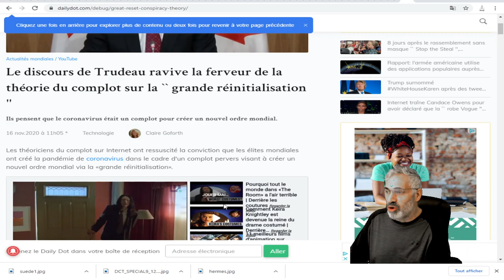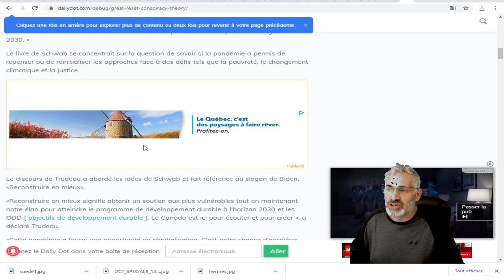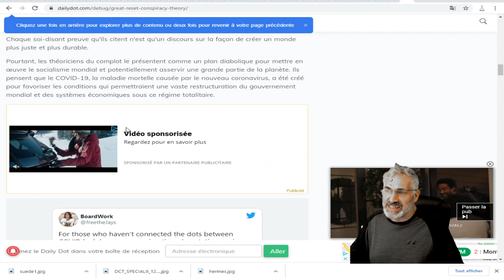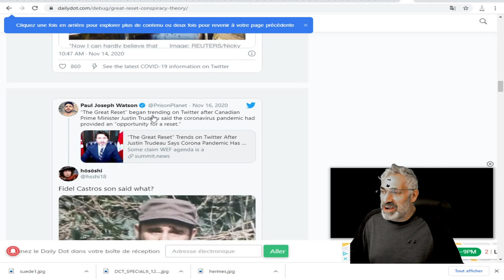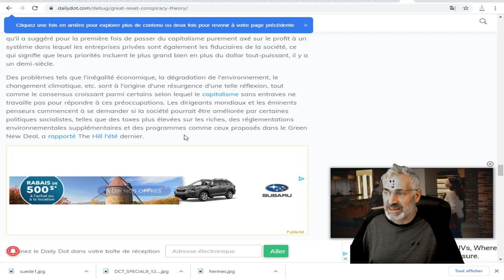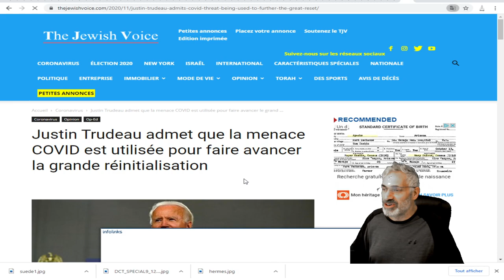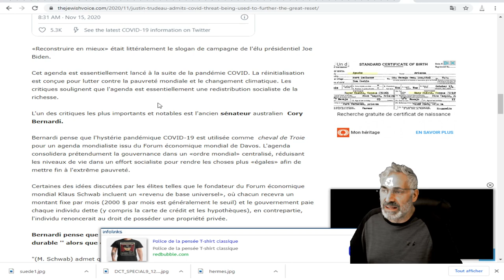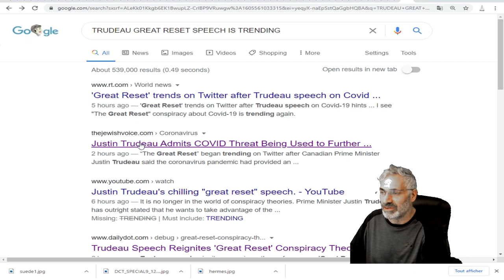Le discours de Trudeau ravive la ferveur de la théorie du complot sur la ``grande réinitialisation '